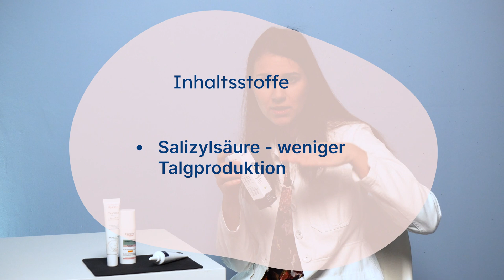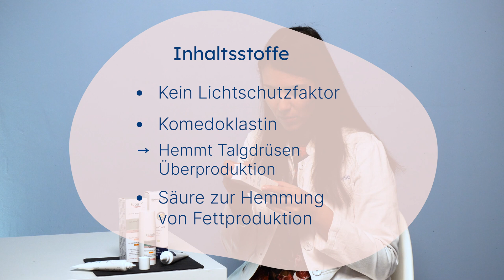Was hilft bei fettiger Haut? – Ärztin vergleicht Apothekenprodukte👩🏻‍⚕️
Bei fettigen Hauttypen kommt es zu übermäßiger Talgproduktion. Die Haut glänzt oft und die Poren sind grob und sichtbar zu erkennen, eine geringfügige Akne kann vorliegen.
Welche Hautcreme aus der Apotheke hilft am besten und worauf solltest du achten?

👉 Dr. med. Alice Martin klärt auf:
▶️ Worauf solltest Du beim Kauf achten?
▶️ Wobei hilft der Lichtschutzfaktor?
▶️ Was könnte Dir helfen?

➡️ Übrigens ⬅️

 ➡️Themen⬅️
0:00 Einleitung
0:22 Intro
0:25 Thema des Videos
0:44 3 Schwerpunkte
0:57 Das wird angeschaut
1:18 Wie entsteht fettige Haut?
1:30 Eigene Meinung
1:46 DermaSence
3:21 Eucerin
6:58 Avene
8:43 Zusammenfassung
9:08 Wir helfen Dir
9:28 Welches Produkt gefällt Euch?
9:47 Outro